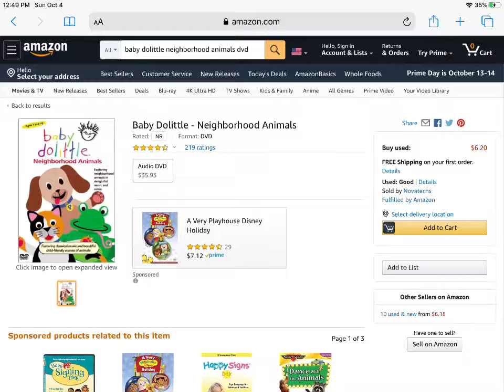OH BOY?!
It Should Be Here Sometime Today